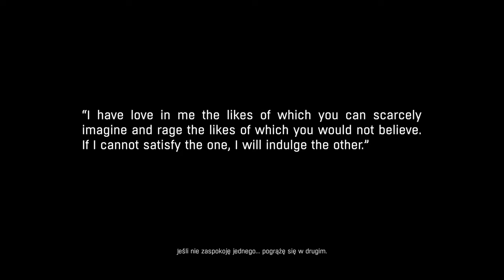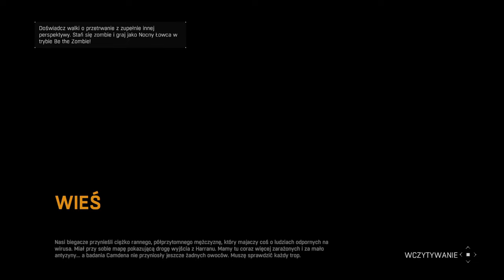[#1][🇵🇱][KOSZMAR][NOC] Dying Light: The Following - Łazik, woda i bandyci!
Zapraszam również na mój instagram:
shiro_dev

The Following na PC, PS4 i XONE to ogromne rozszerzenie fabularne do popularnej gry akcji Dying Light z 2015 roku. Za dodatek odpowiada studio Techland, czyli autorzy „podstawki”, którzy na swoim koncie mają także kilka innych tytułów, w tym Dead Island i Call of Juarez. Produkt ten wymaga do działania podstawowej wersji gry, mimo że jego zawartość nie jest bezpośrednio zintegrowana z oryginałem – nowa przygoda funkcjonuje jako odrębna (od właściwej kampanii) opcja w menu głównym, dostępna od samego początku zabawy z Dying Light.